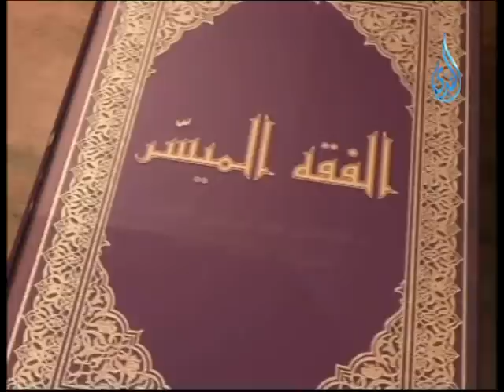الفقة الميسر | ح 11| للشيخ محمد العريفي